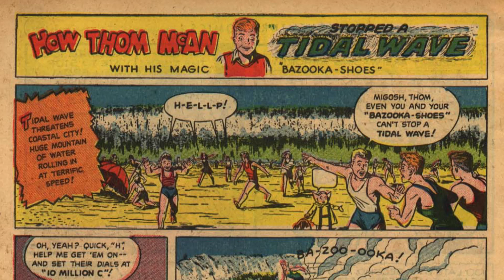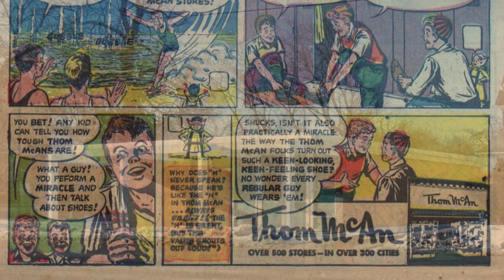Thom McAn Comic